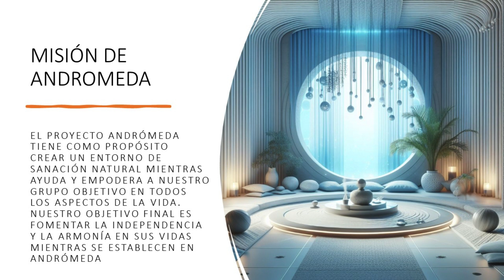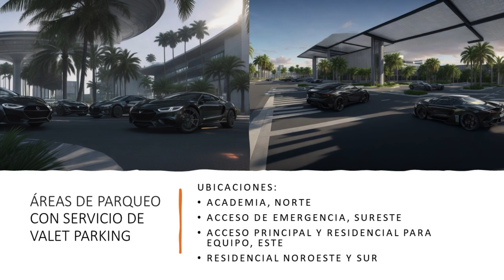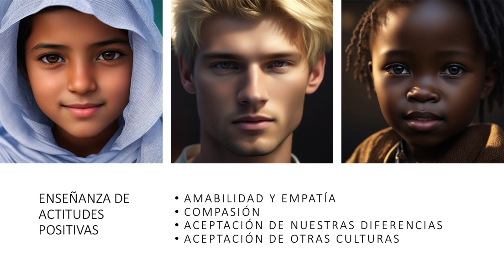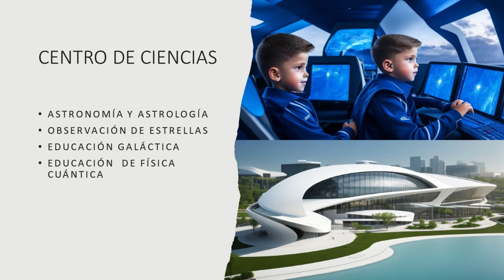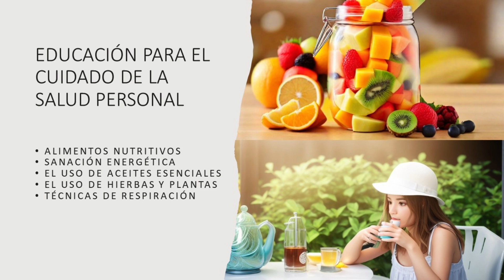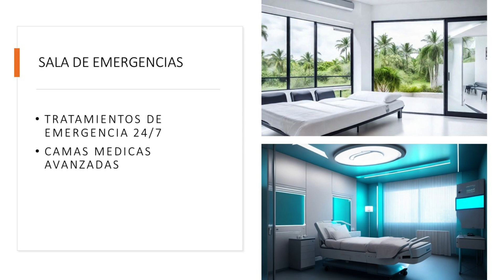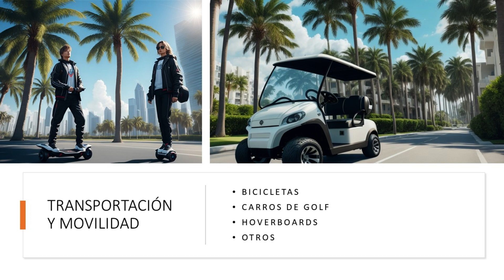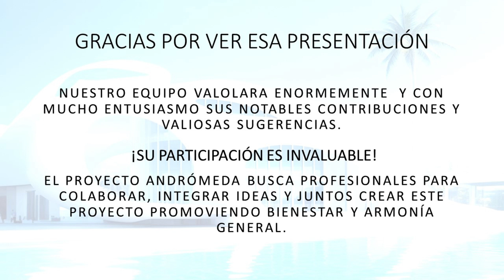PROYECTO ANDROMEDA versión española ACTUALIZADO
Esta es la presentación detallada del Proyecto Andrómeda, en versión española. Es un concepto de un proyecto comunitario humanitario en Florida.
Baje el volumen de la música para su comodidad/conveniencia